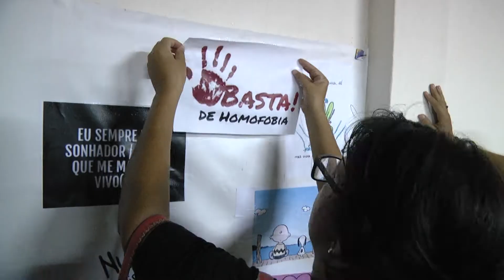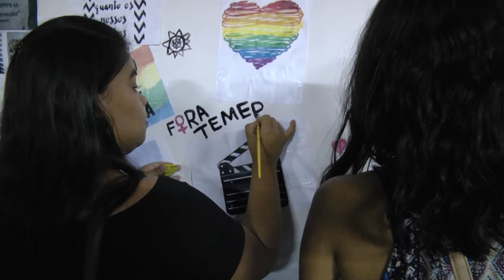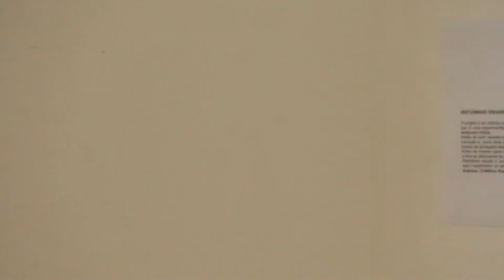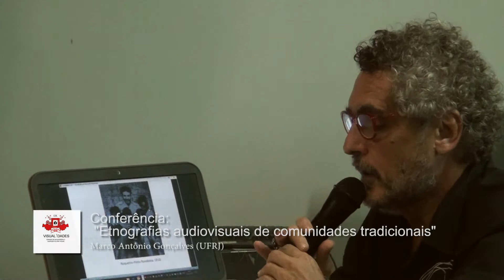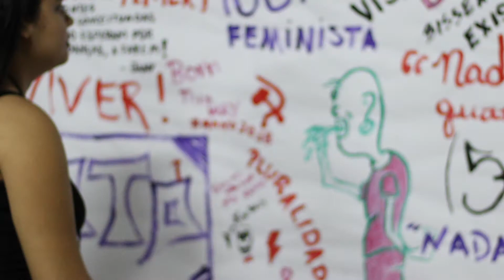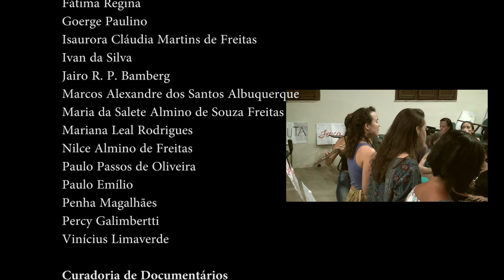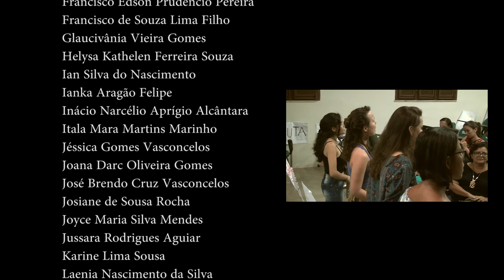IX Visualidades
O Visualidades é um evento único, na sua forma e na sua definição. Faz a integração entre artes visuais e diferentes tipos de pesquisa e saberes. O diferencial é que se afasta dos muros da "erudição" artística e acadêmica e vai dialogar com as comunidades pobres dos bairros periféricos, espalhando-se pelas cidades envolvidas. As artes visuais produzidas no campo acadêmico vão até aqueles que não têm acesso nenhum, ou parcial, a estas linguagens. Os trabalhos nas linguagens do documentário, da fotografia, do desenho, da pintura e das instalações apresentados, são selecionados via edital lançado geralmente em setembro de cada ano, e contemplam também aqueles que passaram pelas atividades de realização de artes visais promovidas pelo Laboratório das Memórias e das Práticas Cotidianas - LABOME da Universidade Estadual Vale do Acaraú - UVA, e parceiros.
São selecionados também obras de demais artistas do Brasil e do exterior que apresentam suas artes em mostras descentralizadas na região metropolitana de Sobral, no estado do Ceará. Em 2017, foram 33 lugares, incluindo três na cidade do Rio de Janeiro,
 somando 12 cidades e dois estados do país nas mostras descentralizadas, 62 trabalhos de artes visuais apresentados, de 7 países diferentes. Estiveram, aproximadamente, 2000 pessoas envolvidas. Segue algumas imagens registradas e depoimentos sobre o IX Visualidades.
Os produtores que participam presencialmente do evento tiveram a oportunidade de discutir sobre sua arte com o público e trocar ideias com outros artistas. Oficinas variadas e apresentações artísticas envolvendo poesia, música e teatro integraram também a programação. Além disso, promovemos debates através de conferências com especialistas renomados no país ou do exterior. A comissão organizadora em 2017 foi constituída pelos seguintes professores: Prof. Dr. Nilson Almino de Freitas (UVA); Profa. Dra. Heloisa Buarque de Holanda (UFRJ); Profa. Dra. Ilana Strozenberg (UFRJ); Profa. Dra. Telma Bessa Sales (UVA); Profa. Dra. Alice Fátima Martins (UFG); Profa. M s. Regina Celi Fonseca Raick (UVA); Prof. Ms. José Raymundo Figueiredo Lins Júnior (UVA); Prof. Ms. Philipi Emmanuel Lustosa Bandeira (UNINTA).
A Comissão Científica foi formada pelos seguintes profissionais: Profª. Drª. Cláudia Turra Magni (UFPEl); Profª. Drª. Clarice Peixoto (UERJ); Profª. Drª. Simone Maldonado (UFPB); Prof. Dr. Alexandre Fleming Câmara Vale (UFC); Prof. Dr. Otávio José Lemos Costa (UECE); Prof. Dr.Everaldo Batista da Costa (UNB); Luiz Antônio Araújo Gonçalves (UVA).

O evento tem um site oficial que pode ser encontrado no endereço

O LABOME apoiou diretamente cinco filmes apresentados. Ao todo, foram 39 filmes enviados via edital de seleção lançado em setembro e 14 trabalhos nas demais linguagens.
As mostras descentralizadas, com ajuda do agendamento feito por estudantes da UVA e bolsistas do programa PIBID dos cursos de Ciências Sociais, História e Letras, aconteceram em 35 lugares, em 13 cidades: Sobral, Varjota, Graça, Ibiapina, Forquilha, Viçosa, Moraújo, Coreaú, Acaraú, Hidrolândia, Ubajara, Miraíma e Rio de Janeiro. No Rio de Janeiro, o IX Visualidades foi sendo organizado pelo Programa Avançado de Cultura Contemporânea da UFRJ.

ref=bookmarks .

Seguem alguns momentos e depoimentos. Vejam a lista completa dos realizadores e apoiadores nos créditos do filme.